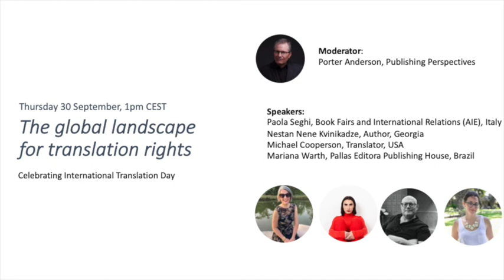المشهد العالمي لحقوق الترجمة - الندوة كاملة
احتفاءً باليوم العالمي للترجمة، استضاف اتحاد الناشرين الدولي، مايكل كوبرسون الفائز بجائزة الشيخ زايد للكتاب 2021 في فرع الترجمة، بالإضافة إلى باولا سيغي، خبيرة علاقات دولية ومعارض الكتب، اتحاد الناشرين الإيطاليين، والكاتبة نيستان نيني كفنيكادزه، من جورجيا، وماريانا وارث، ناشرة في دار بالاس إديتورا للنشر في البرازيل، خلال ندوة افتراضية بعنوان "المشهد العالمي لحقوق الترجمة".

وأدار الندوة بورتر أندرسون رئيس تحرير مجلة ببلشنغ برسبكتيفز الأمريكية، التي ناقشت مساهمة منح الترجمة في تعزيز هذا القطاع والترويج له، وأهمية دعم الناشرين في إيصال كتبهم لقراء العالم، بالإضافة لأفضل الممارسات المتبعة في مبيعات حقوق الترجمة وغيرها.

In celebration of International Translation Day, the International Publishers Association hosted Sheikh Zayed Book Award 2021 Translation winner Michael Cooperson alongside Paola Seghi of Book Fairs and International Relations (AIE) Italy, Georgian author Nestan Nene Kvinikadze and Mariana Warth of Pallas Editora Publishing House, Brazil in the webinar titled ‘The Global Landscape for Translation Rights.'

Under the moderation of Publishing Perspectives editor-in-chief Porter Anderson, the panellists discussed how grants help promote translation, the benefits of helping publishers’ books travel abroad, the best practice for securing rights sales for translation, and more.